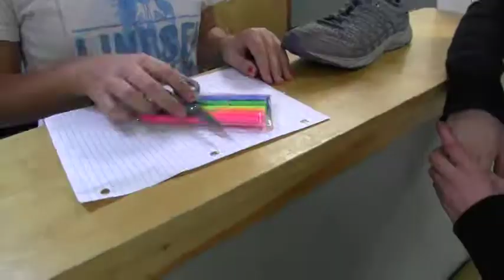Flagship Friday: The Kidnapped Project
Don't Kidnap!!!